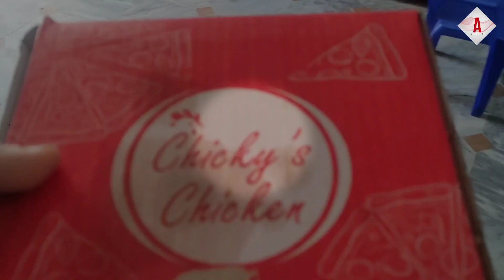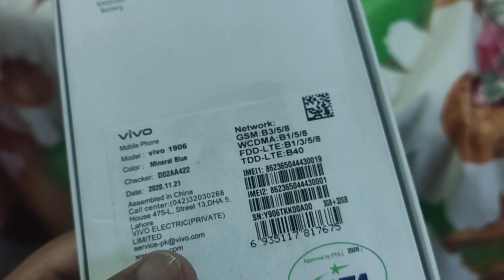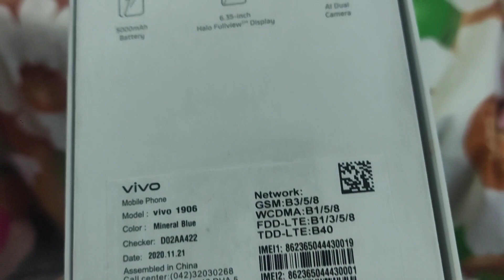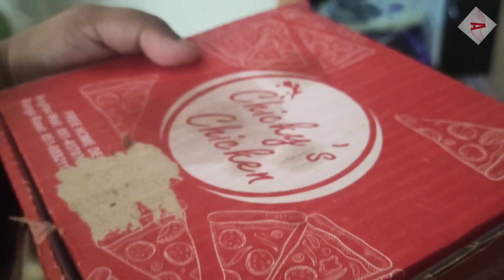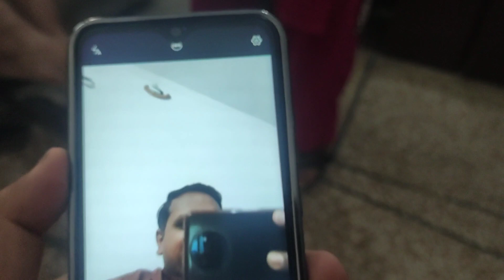Surprise Gift For Mom | Amazing Reaction of My Mother | Prank With Mother | Vlog 115 | AliFlix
Today I updated my mother with a new mobile. Her lovely reaction makes my day. Watch a surprise gift and prank on the mother.